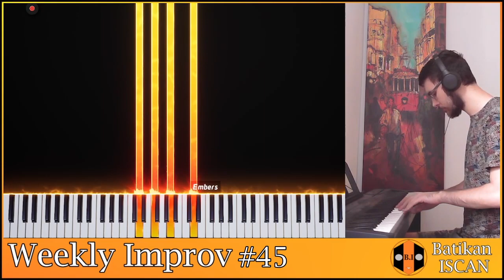Weekly Improv #45 | Batikan Iscan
Hello friends! I'm pleased to announce that this week, there are no editing or titling issues (yes yes I know). Going to keep it short and sweet this week, hope you enjoy it!